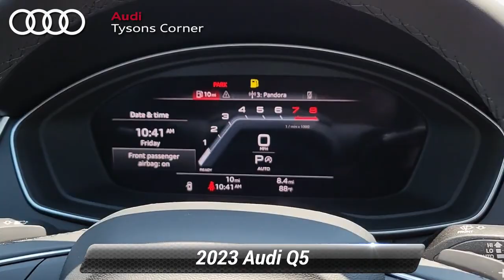New 2023 Audi Q5 S line Premium Plus, Vienna, VA 23A0865